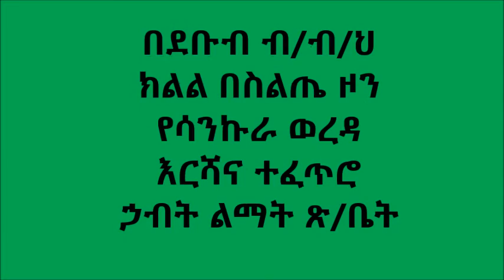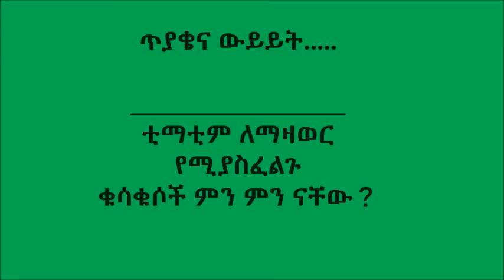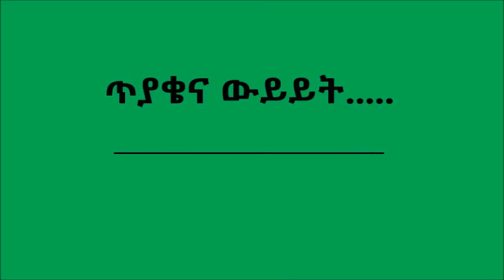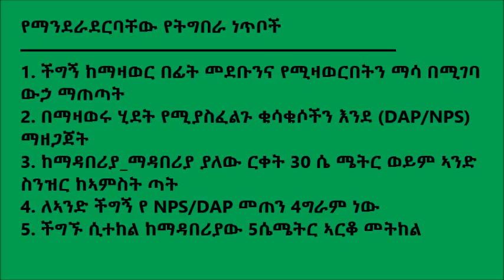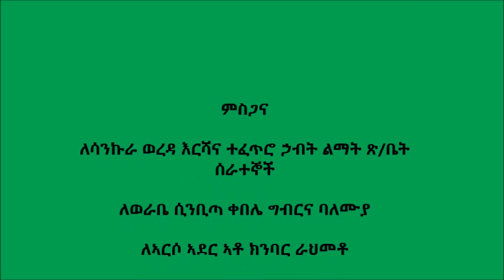Sankura Tomato transplanting